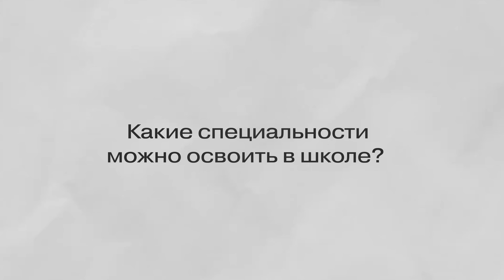Дмитрий Панов о том, каким должно быть музыкальное образование | Интервью | Moscow Music School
Декан Moscow Music School Дмитрий Панов о том, чем отличается композиторская музыка от продюсерской, чему можно научиться в школе, как устроено обучение и кому подойдет обучение в школе.